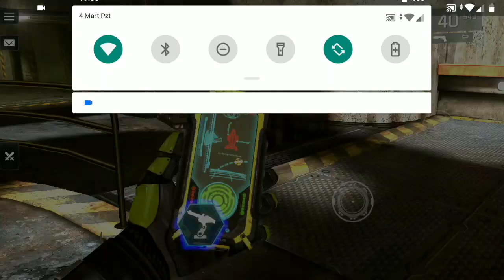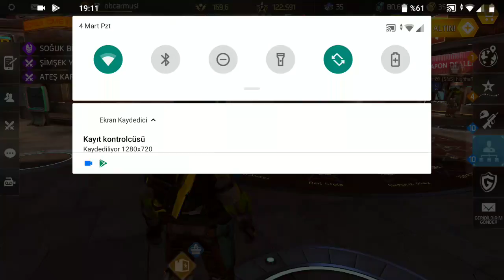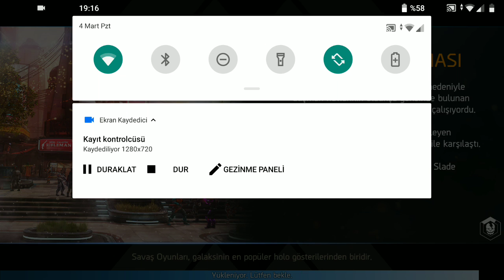Dual Lord Obcarmusi shadowgun legends mobile mission completed episode 170